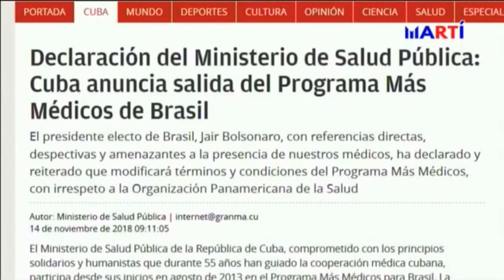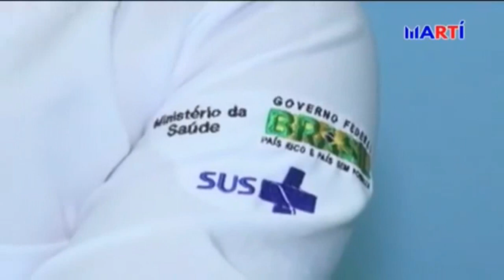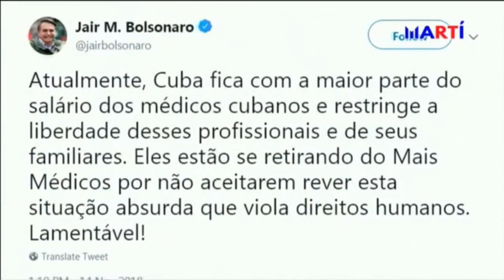Brasil frena esclavismo médico castrista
Brasil frena esclavismo médico castrista: Análisis a fondo de la postura de Brasil con los médicos cubanos y las implicaciones para el castrismo, por el politólogo Julio M. Shiling y la periodista Lucy Pereda con la periodista y presentadora Cary Roque, en el programa Temas y Opiniones de Televisión/Radio Martí, transmitido el  sábado 17 de noviembre, 2018.
"Temas y Opiniones" es un programa de opinión y análisis, de Televisión/Radio Martí bajo la conducción de Cary Roque que se transmite los sábados y domingos a las 6 p.m por TV Martí, Radio Martí, Web Martí Noticias, Facebook y SiriusXM (#153).